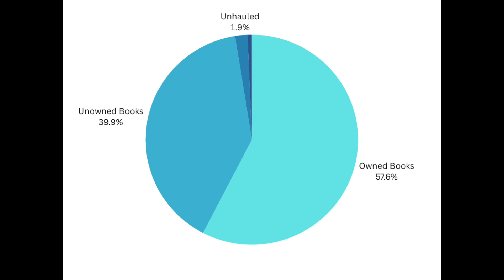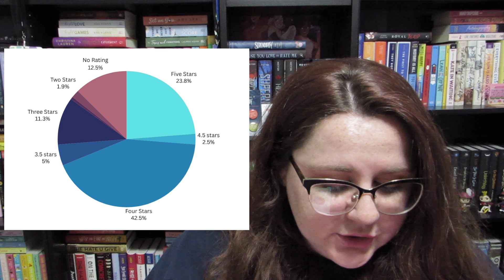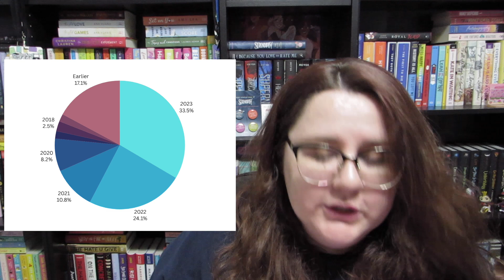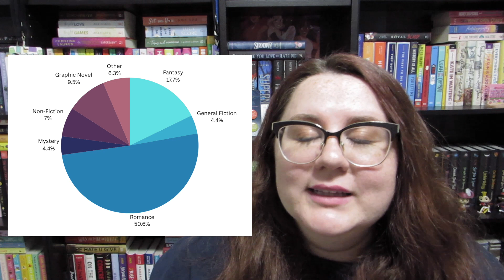My 2023 Reading Stats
Leave an emoji in the comments to let me know that you were here.